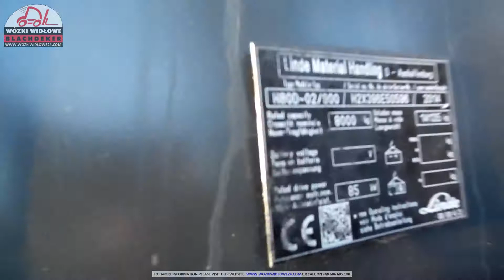Wózek widłowy Linde H80D 2014 BD 4592